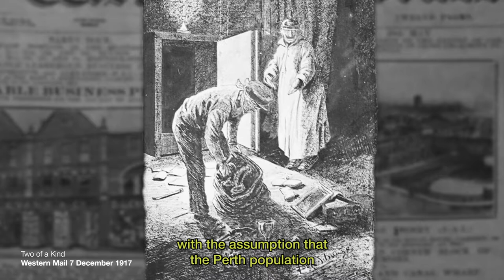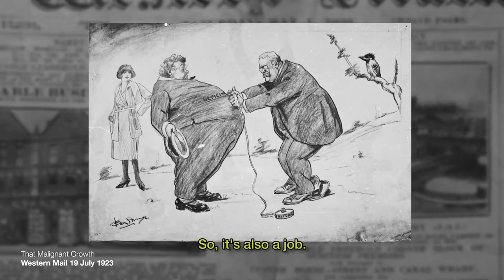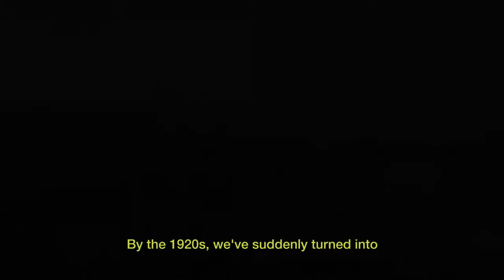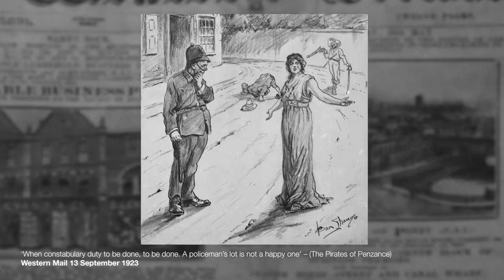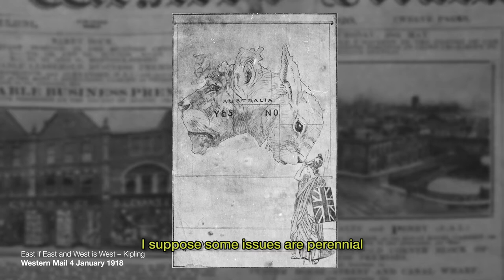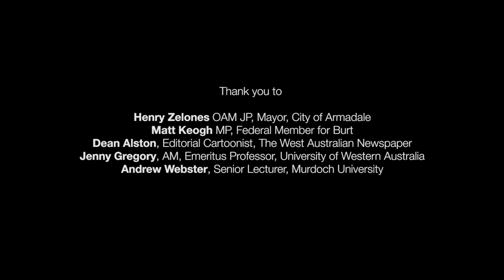Ben Strange - Armadale